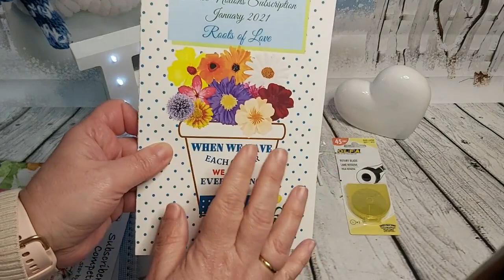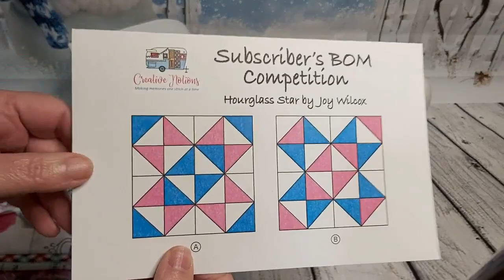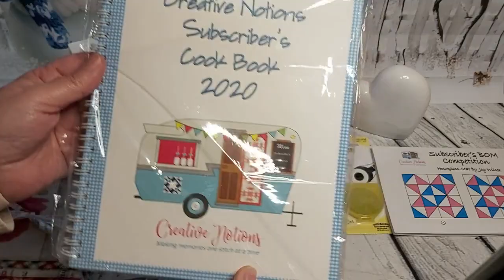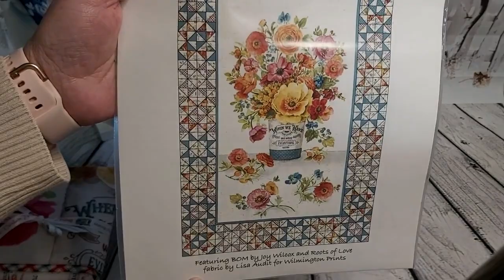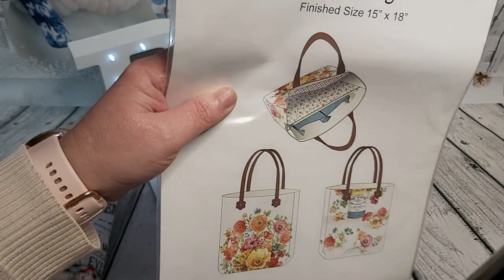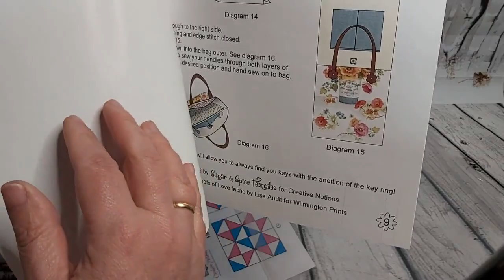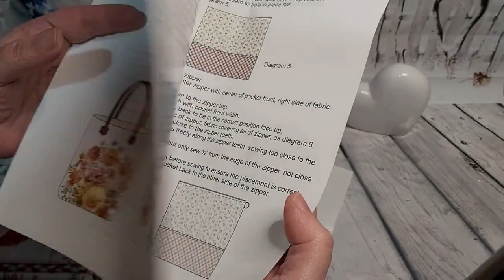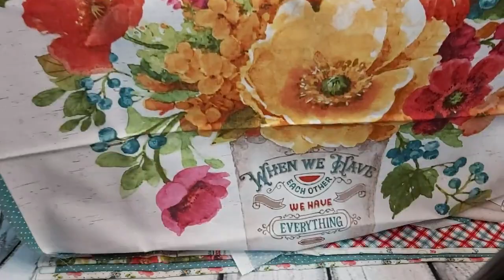🧵Bolsa de suscripción Creative Notions (enero) 2021🧵